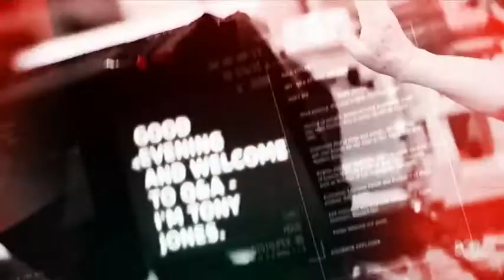Q&A | The Drought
Maryanne Slattery, senior water research at the Australia Institute, brings her expertise on the Murray Darling Basin to the Q&A panel.

Panelists:
David Littleproud, Minister for Water Resources and Drought
Joel Fitzgibbon
Shadow Minister for Agriculture
Fiona Simson, President, National Farmers' Federation
Maryanne Slattery, Senior Water Researcher, the Australia Institute
Kate McBride, Grazier.

[Originally aired on ABC's Q&A, Monday 28 October 2019]